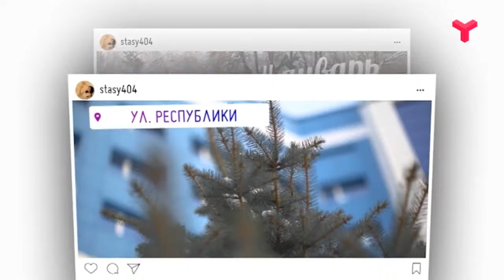ЯСЕН ДЕНЬ - «Утро с Вами» 14.01.2020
14.01.20 Старый Новый год в Тюмени будет не по сезону тёплым. Прогноз погоды на вторник от Анастасии Щербаковой.